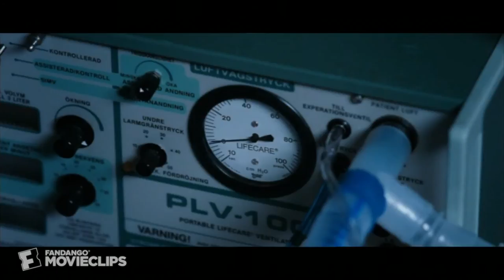Sound of Noise (2010) - Medical Music Scene (3/10) | Movieclips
CLIP DESCRIPTION:
The anarchists use a patient and an operating room to perform their first movement.

FILM DESCRIPTION:
A group of musical anarchists stage sonic "attacks" in hospitals and banks, using found items as instruments and evading a tone-deaf cop with a burning hatred of harmony. Sanna is the leader of a group that stages impromptu musical performances in places like hospitals and banks. Once they have taken their positions and turned on their metronome, there's no stopping the music. Meanwhile, anti-terrorism squad leader Amadeus Warnebring - a frustrated cop who hails from a family of famed musicians -- vows to take down Sanna's sonic anarchists by whatever means necessary.

CREDITS:
TM & © Magnolia Pictures (2010)
Cast: Johannes Bjork, Marcus Boij, Magnus Brjeson, Fredrik Myhr, Anders Vestergard, Sanna Persson, Dag Malmberg
Directors: Ola Simonsson, Johannes Stjrne Nilsson
Producers: Jessica Ask, Christophe Audeguis, Jim Birmant, Maria Larsson Guerpillon, Olivier Guerpillon, Ralf Ivarsson, Kim Magnusson, Guy Pechard, Bo Persson, Ingrid Rudefors, Julien Siri, Henrik Zein, Brahim Chioua, Lena Haugaard, Vincent Maraval, Ola Simonsson, Johannes Stjrne Nilsson
Screenwriters: Jim Birmant, Ola Simonsson, Johannes Stjrne Nilsson